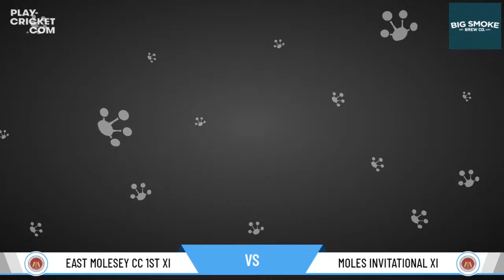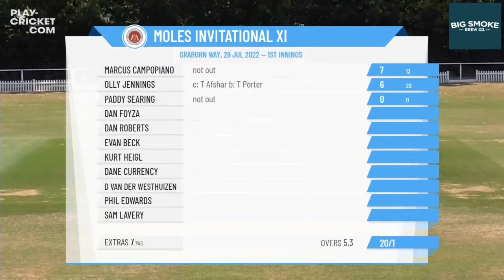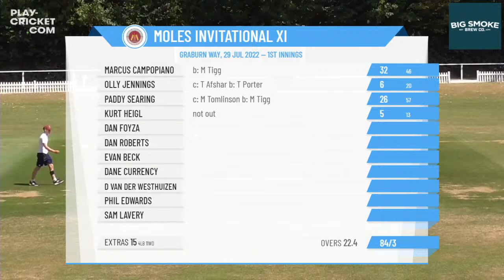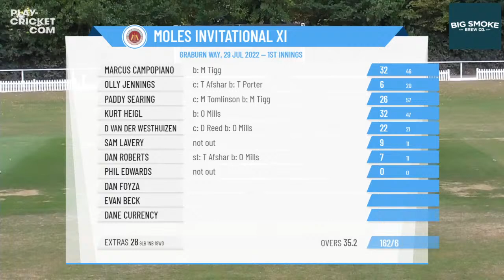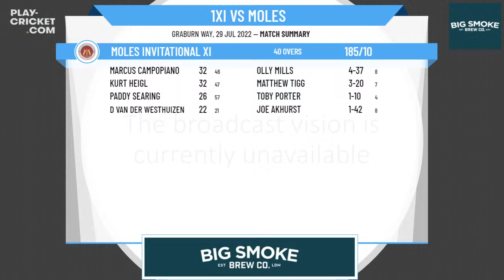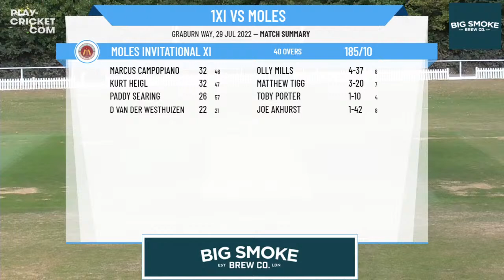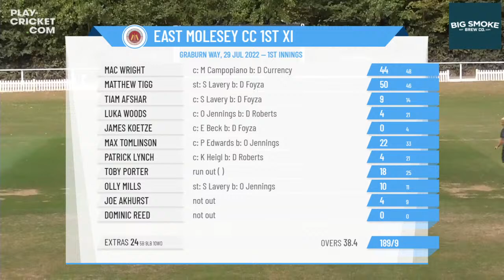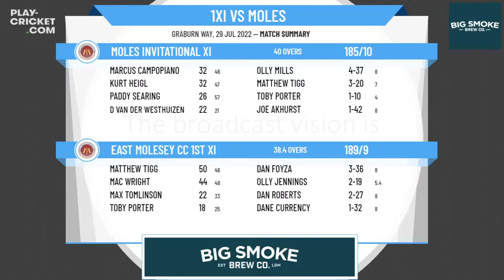ECB Friendly - East Molesey CC 1st XI v East Molesey CC Moles Invitational XI